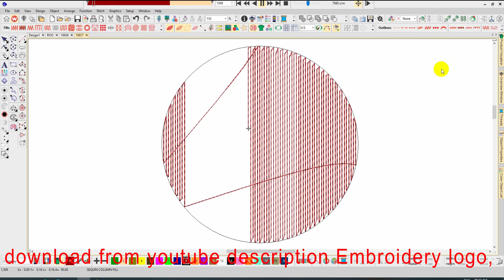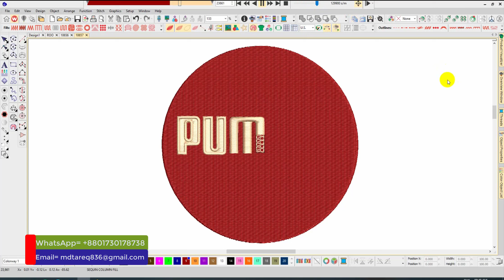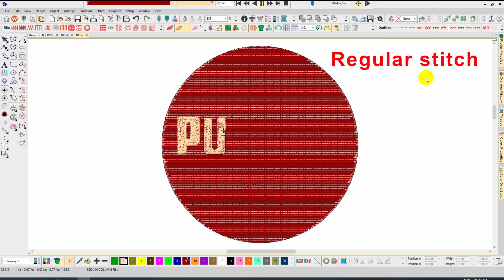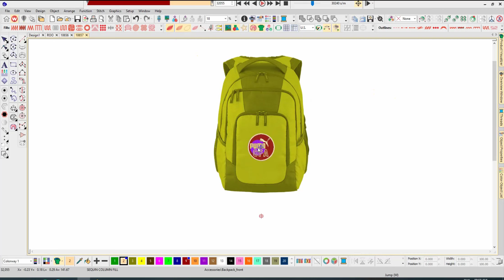Best Puma Cfa Embroidery logo for Bag .